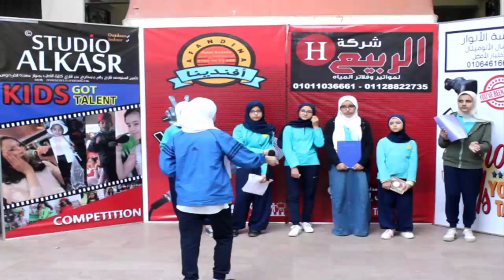مسرحية اركان الاسلام - اذاعة مس فاطمة فريد